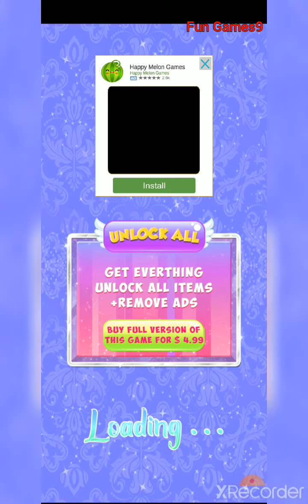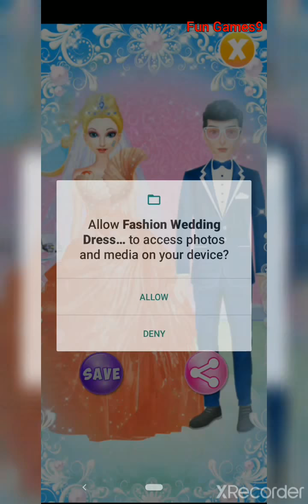Indian Wedding Stylish Fashion designer game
Girls let’s become a fashion designer & enjoy bride wedding dress up games

She said yes! And she wants a dream wedding dress up designer for becoming the most beautiful bride for her big day. So start your nonstop fun of fashion wedding games and design very gorgeous bridal outfits for these lovely girls special day.

Our beautiful girls are all set to tie the knot! And like every other girl they desire to have a beautiful and stylish wedding makeover on their big day. To dress up these girls like divas on their fashion wedding day, these girls have chosen you as their wedding fashion designer in this free dress up game for girls.

The lovely ladies have come to your wedding boutique to choose their gorgeous wedding dresses. So brace yourself to bring out your inner fashion stylist and get to work in your stylish bridal shop.